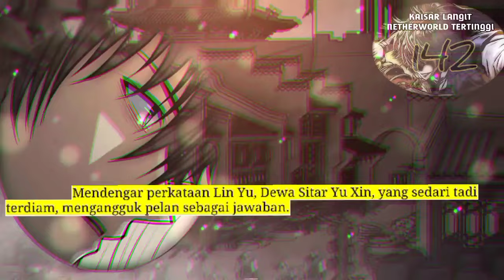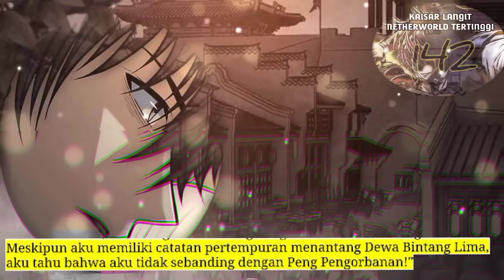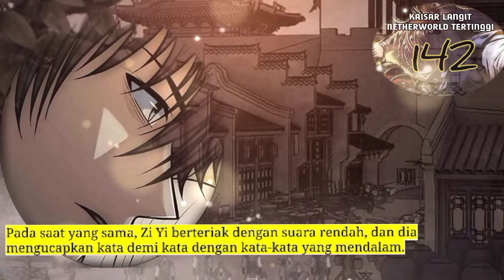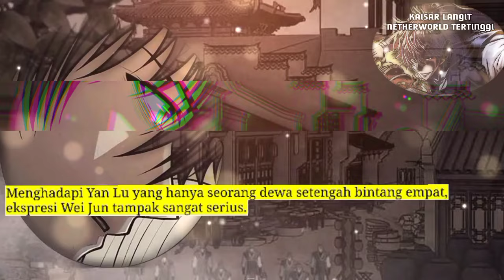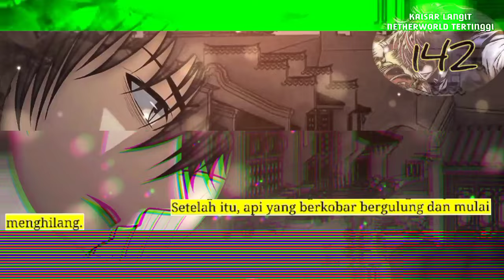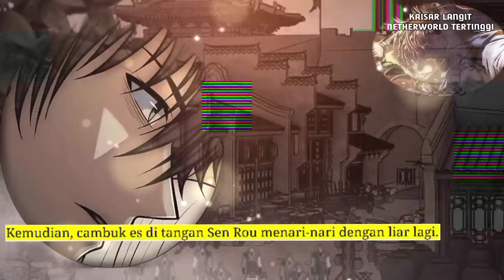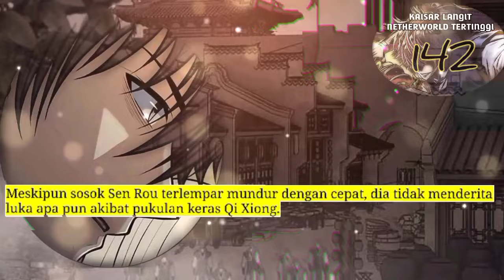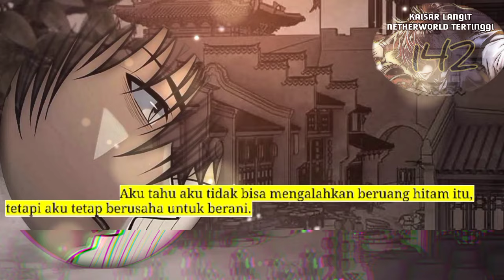Kaisar langit Netherworld Tertinggi season 142